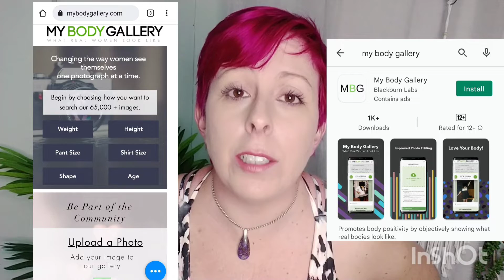How to find your goal weight. A Simple Tip For Finding Your Goal Weight.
An easy way to help find your goal weight.

Health / Fitness / Self Care
Reviews / Tips / Hacks